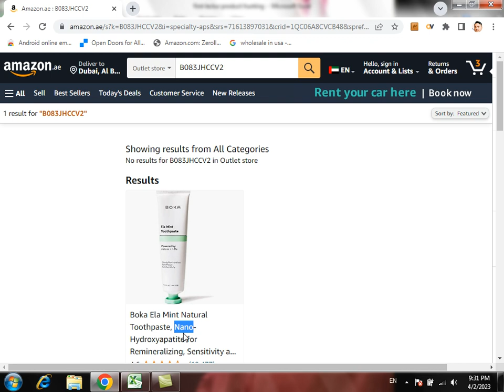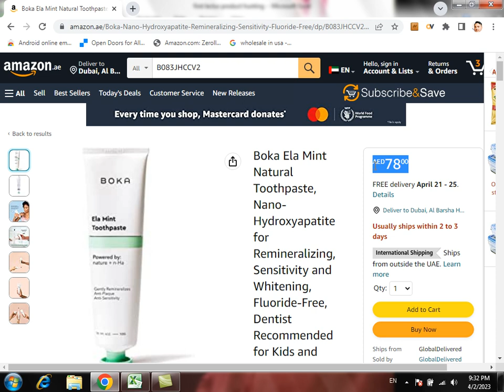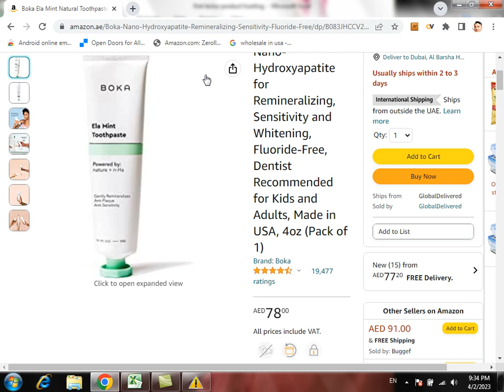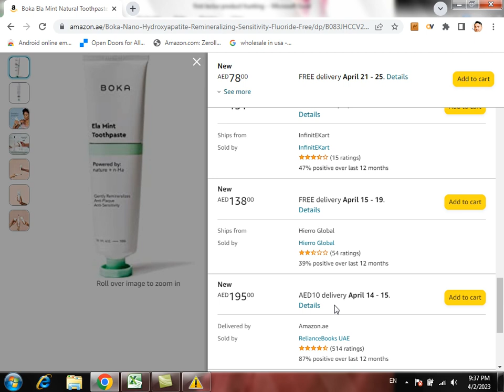Product hunting criteria for UAE/ KSE# market places # pashto#3#